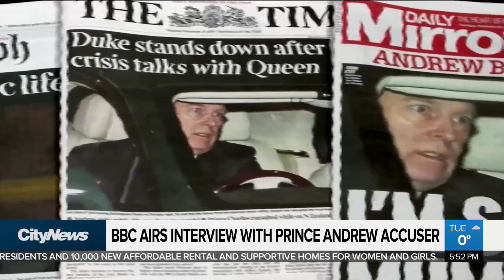Trump: 'I don't know Prince Andrew'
‘I don’t know Prince Andrew’: Donald Trump’s claim about the Duke of York is being contradicted by photos showing the two together. Melissa Duggan reports.